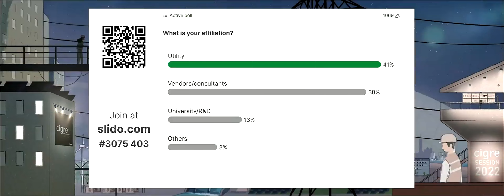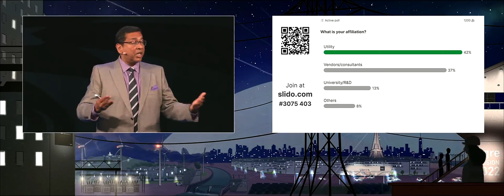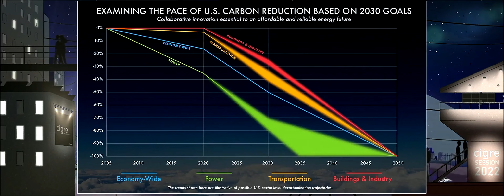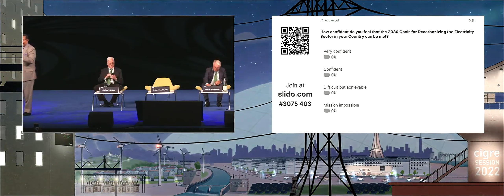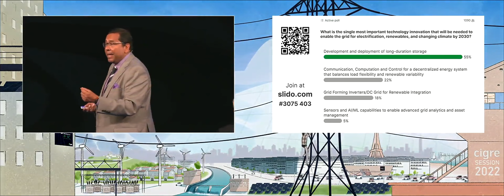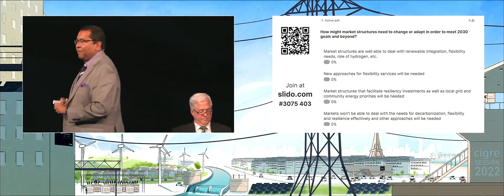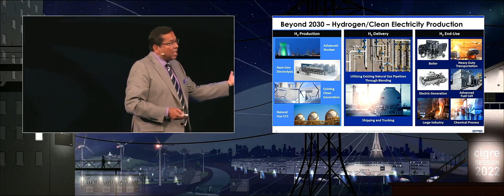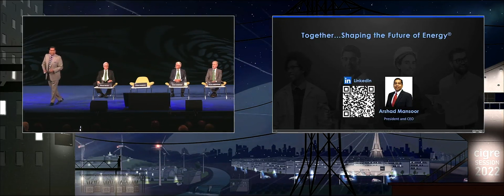Arshad Mansoor 2022 CIGRE Opening Session